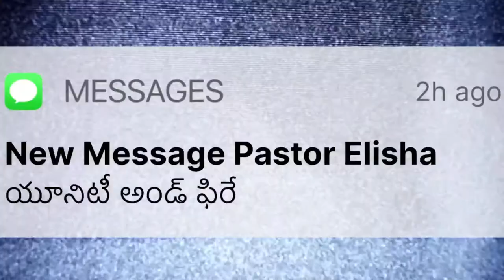2nd Aniversario de Radio Unidad y Fuego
Preside/Presiding:  Abel Fernandez Torres

Devocional / Devotional: Grupo Adoracion y Alabanza

Predicador/Preaching: Obispo Jose Raul Figueroa

Les Invitan Nuestros Pastores Rev. Jose Raul y Dairene Figueroa.

Pastores Asistentes: Abel Fernandez, Hector Gaby Melendez y Daniel Ruiz.

UFC Osceola 2420 Smith Street

Somos una Iglesia de Unidad y Fuego para la Ciudad.